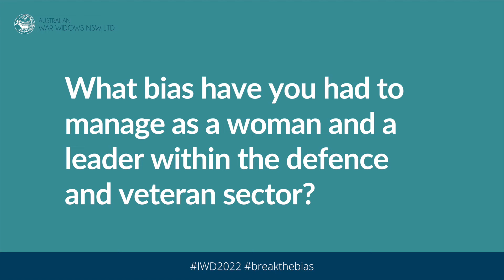Jennifer Collins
"We need to advocate for women of all ages who are in the roles of carers."

"I've always made sure that women are involved in decisions at a government level."

Jennifer Collins, Chair of AWWNSW and former Deputy Commissioner of the Department of Veterans Affairs for NSW and ACT has been involved in the ex-service community for almost 20 years.

Jennifer shares with us her views on how women can be better supported and recognised, and how we should use women’s voices collectively to drive reform.